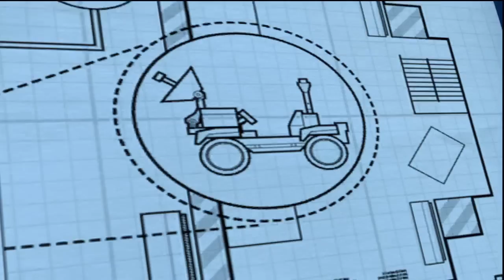Lego City Undercover [Part 25] - Space-y Rube Goldberg Machines and Poor Security!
Glaciercano takes to the streets of Lego City to fight crime the only way he knows how: ripping the city apart brick by brick!

In this episode, I go inside the space center's main areas to get to the moon buggy and of course have some issues with security patrolling the area...